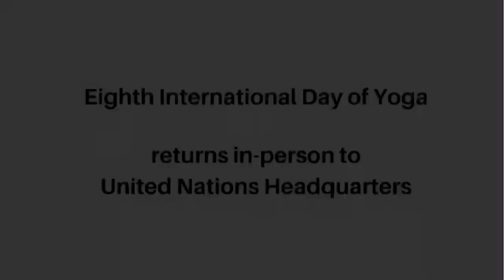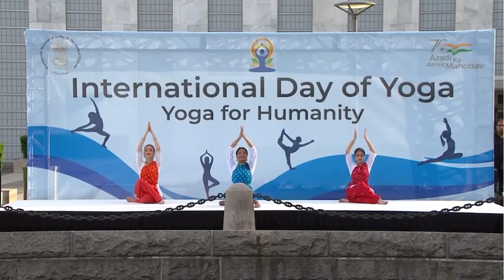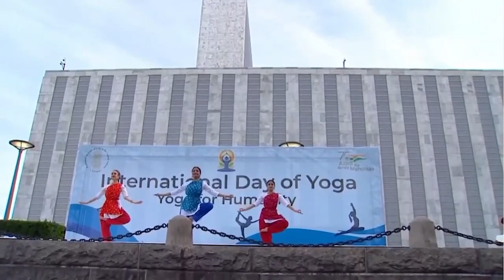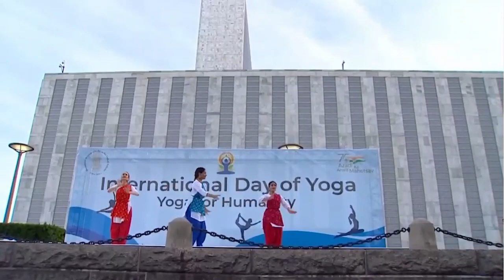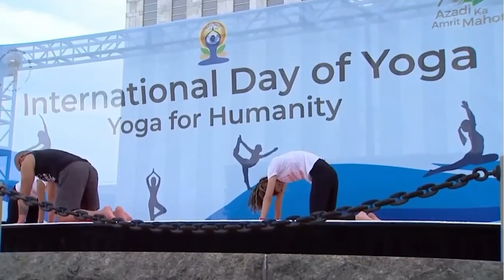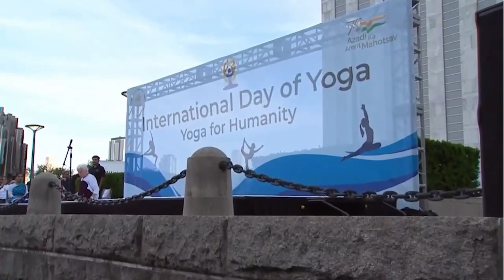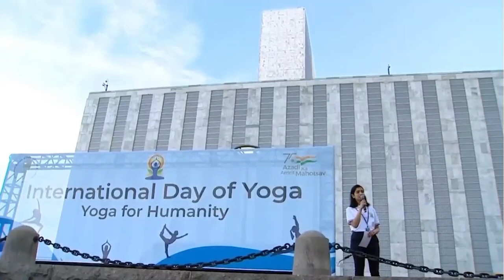Eighth International Day of Yoga at the United Nations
Eighth International Day of Yoga celebrations on June 20, 2022 in the UN North Lawns, New York